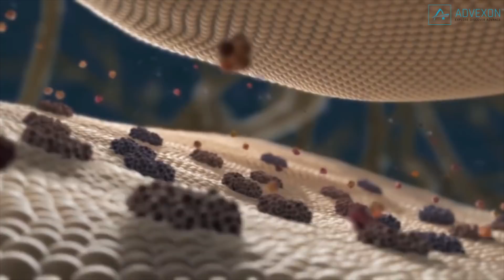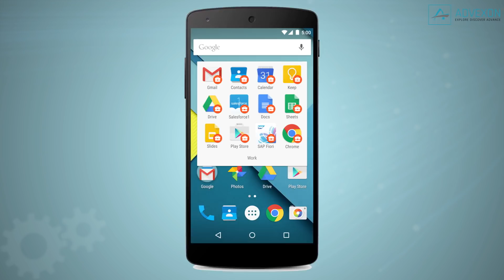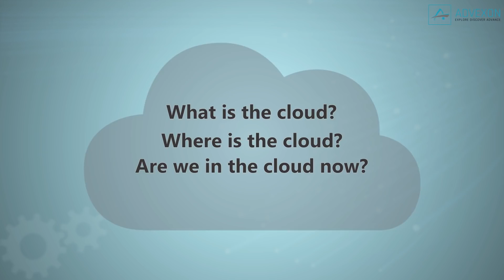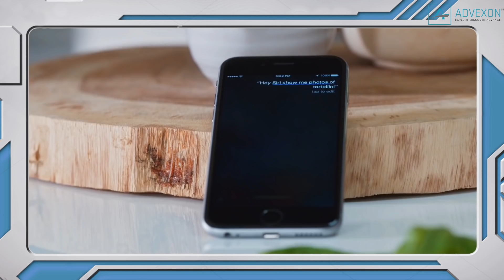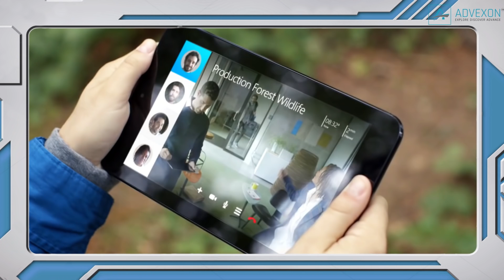Top 10 Inventions That Changed The World (TopTruths)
Top 10 Technology (Tech)  Inventions that Changed the World
When we can see the historical changes they cause. In 2016 we might not appreciate the work of Nikola Tesla or Thomas Edison on a daily basis, as we are accustomed to electricity in all its forms, but we are very impressed by the societal changes caused by the Internet and the World Wide Web (both of which run on alternating-current electricity, by the way). A century from now they might be curious as to what all the fuss was about

1. Android (2008)

2. DJI Phantom 4 Drone (2016)

3. Google Drive & Other Cloud Systems (2012)

4. Facebook (2004)

5. YouTube (2005)

6. Apple: Iphone (2007)

7. Prius Google Self-Driving Car (2008)

8. Skype & Skype Translate (2003)

9. Tesla Model X (2016)

10. Artificial Intelligence